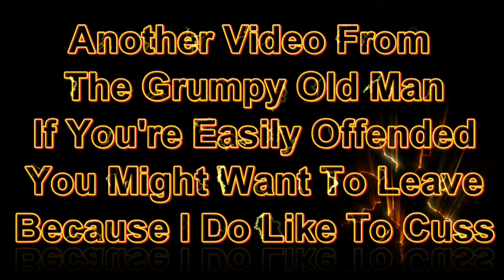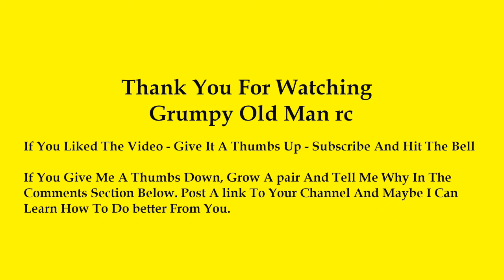5-29-20 The Tibster's UMog + A Lesson In Cussin'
Don't Forget To Keep A Look Out For New Videos On Grumpy & Miss Bly's Drone Adventures
I hope to never miss a comment but I'm getting forgetful in my old age. Please forgive me if you comment and I don't reply. I don't charge for mine.
This guy is a HAM and shooting buddy of mine and just an all around nice guy. He has become a drone flying friend as well. His name is Paul.
Some of you, not me, build some really great stuff and you should be proud… ..But these guys take things to a whole other level at times. For some of the most realistic vehicles I’ve ever seen, if you haven’t already, check these channels out: